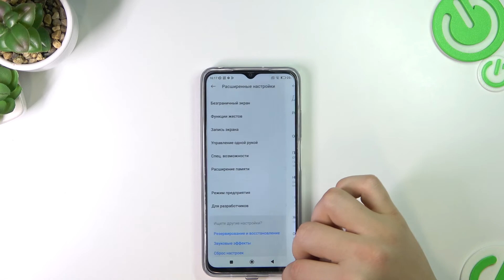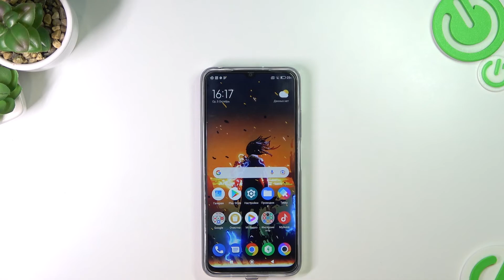Режим разработчика на POCO M5 / Как включить режим разработчика POCO M5?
Сегодня мы поможем вам разобраться, как же всё-таки войти в режим разработчика на POCO M5. Мы покажем вам, как это сделать именно на вашем POCO M5. Вы сможете включить режим разработчика POCO M5 в любой нужный вам момент.

Как войти в режим разработчика POCO M5? Где находится режим разработчика на POCO M5? Как пользоваться режимом разработчика на POCO M5? Есть ли режим разработчика на POCO M5? Как работает режим разработчика на POCO M5?